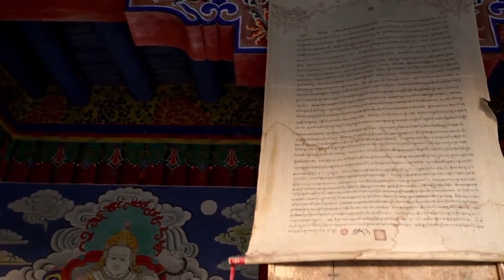camel the desert